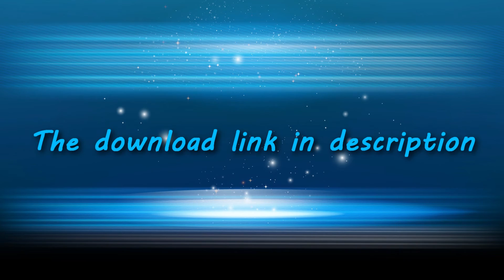Intro Template No Plugins 2016 Sony Vegas Download Free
Intro template 2016 Sony Vegas Pro download free and no plugins. Only best Sony Vegas intro template ever, for Pro 13, Pro 12 or higher versions.

Details of Wanted Intro Template:
- Software requires: Sony Vegas Pro 13, Pro 12 and higher versions.
- File size: 5 MB
- Duration: 0.2 sec
- Text
- Font: download link available
- Intro music (sound effects): available
- Resolution: 1920×1080 Full HD
- Nice intro design look
- Make best own modifications, change the font, music (sound) text, logo, background, put plugins make what you want. The project is very well organized, easy to use and render fast
- See the video preview before do anything…!

► Download template:
IMPORTANT:
After clicking in the below link you will find another YouTube video of Top 10 Intros, this intro is number 10, you can go directly to description then click on the link number 10 or watch the video, maybe you like another one.

► If you are happy ^_^ and find best free intro useful, why don't make us happy??

► Other free downloads:
1- Page of fonts which I used: